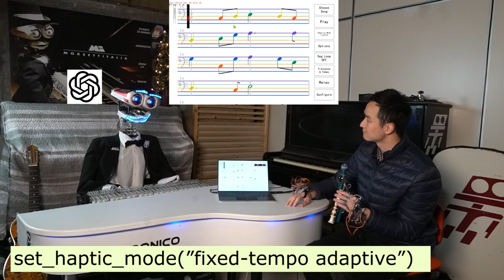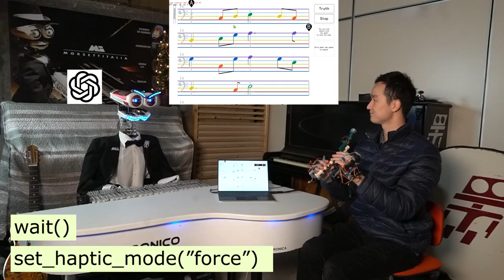Flute X GPT Demo, Scripted Trail, Agents Acted